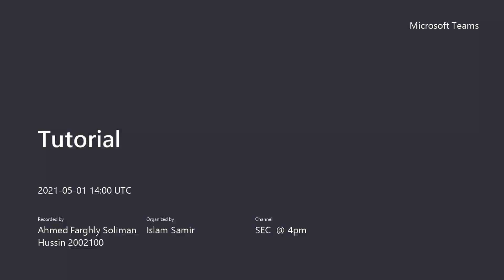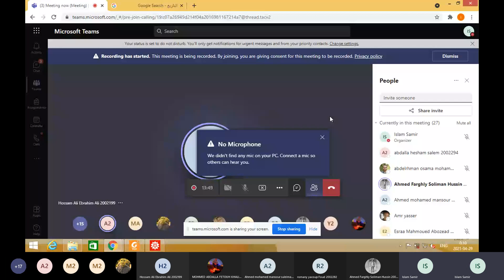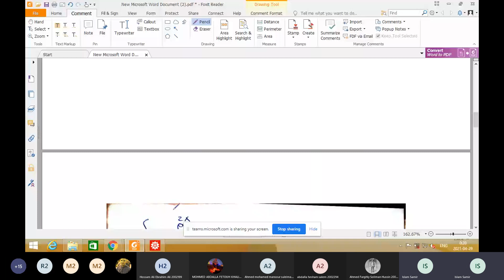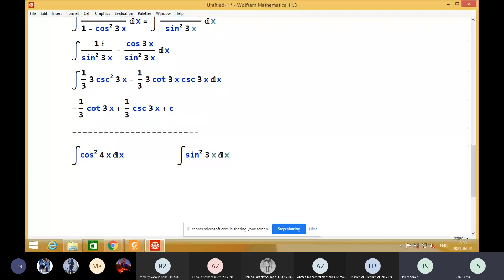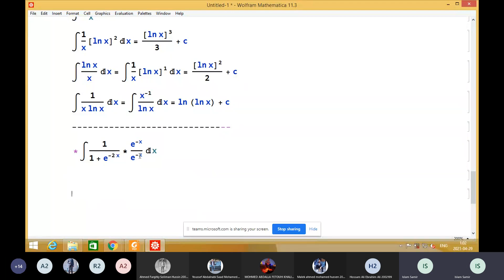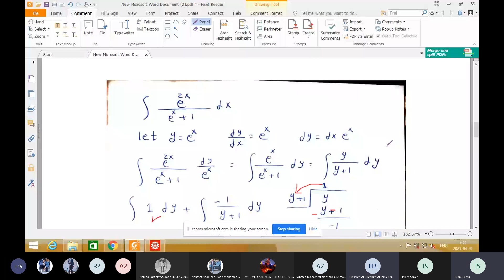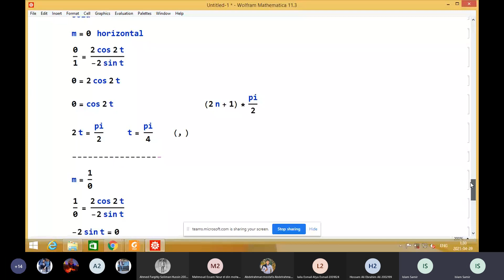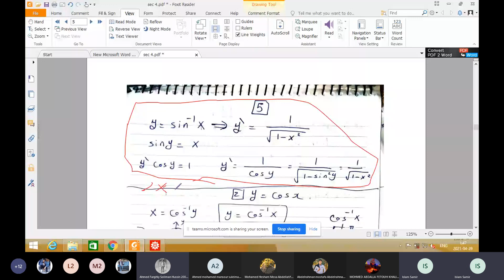Tutorial 6 Math 1 [ PHM012 ] E.Islam Samir SPring 2021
هندسة عين شمس , هندسة القاهرة , التفاضل بالعربي,النهايات,